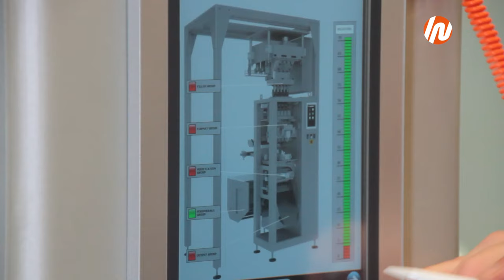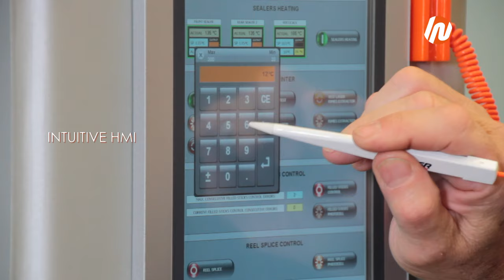STICK PACK MACHINE + PICK & PLACE CONVEYOR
200 stick packs/min., 0.5 gr pharma powder with a conveyor ready for pick & place in less than 3m2.